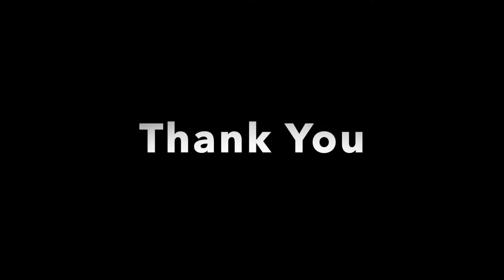Lollapalooza Chicago 2021